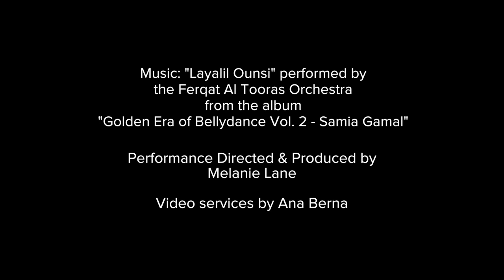Layalil Ounsi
An ode to the Golden Era of bellydance scenes from movies, this fun collaboration of some of LA's local working dancers is just the beginning!
With Corina, Jasmina, Melanie, and Tonya
Shot by Ana Berna and edited by Ana Berna and Melanie Lane
Music: Layali Ounsi by Asmahan and Farid El Atrache; performed by Ferqat El Tooras Orchestra